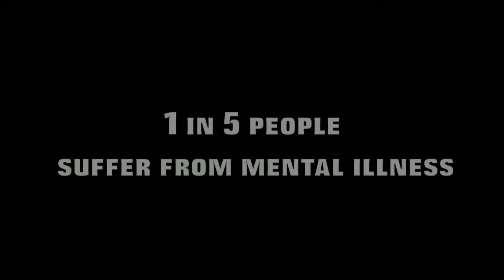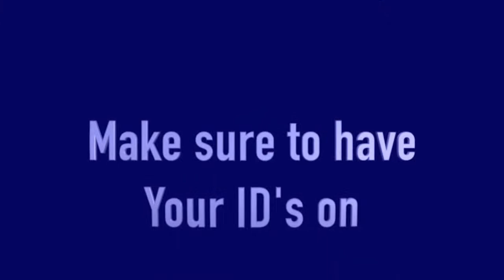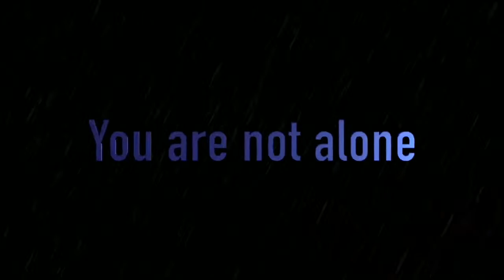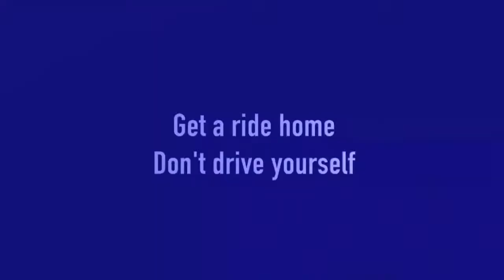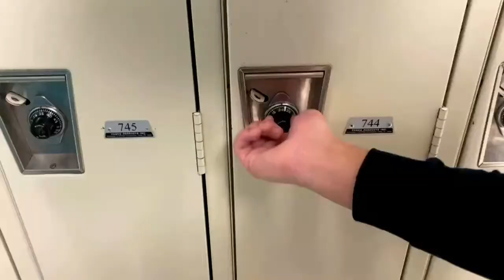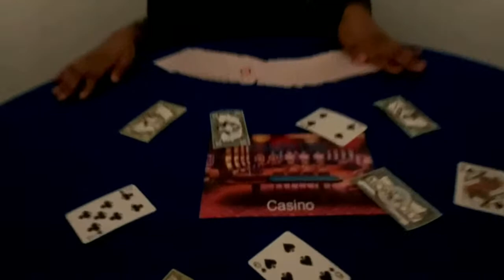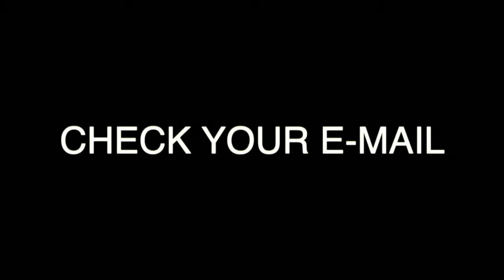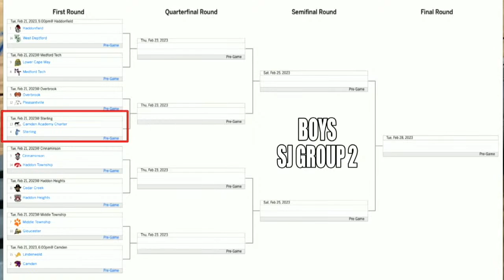Sterling Live Stream : Girls Basketball Bishop Eustace vs Sterling - 2023